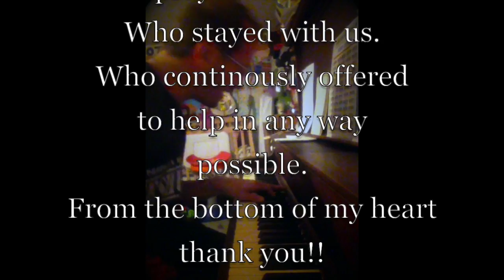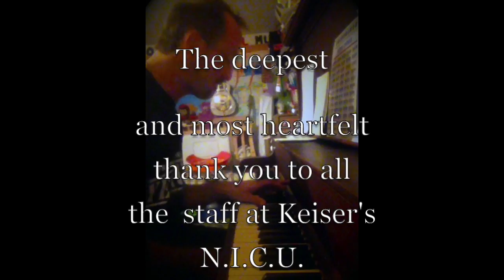Lguapogreengo Christian Music: NICU Unit video - Youtube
A song about going through one of the hardest things I have ever had to go through in one of the most intense places in the world.  This song is the essence of what Christian music.  Straight real psalms about real life situations.  Real prayers for real people in intense circumstances.  T's about a cry out to God for children (including my own) in the hospital. Some on the verge of death.  After watching, please pray for those in the NICU units around the globe; the patients and the staff.  Sincerely, Lg3